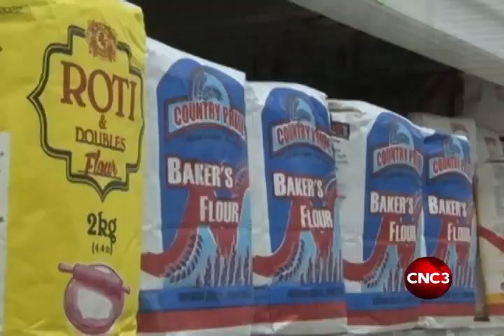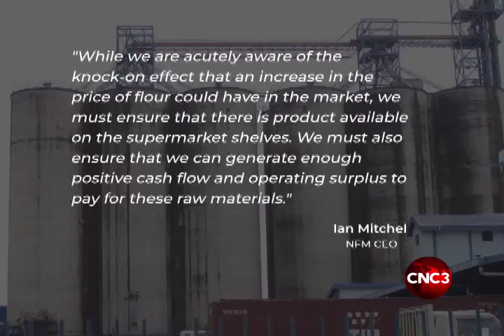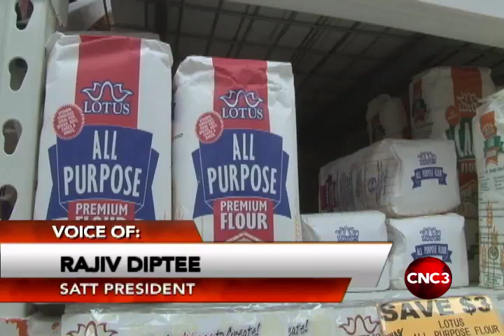Flour prices rising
Customers are stocking up on bags of flour.

For the second time in 6 months, the price of flour is going up.

This new 33 percent increase could see you paying an additional 4 dollars on NFM products.

And the company says the war in Russia and Ukraine is to blame.

Chester Sambrano reports.